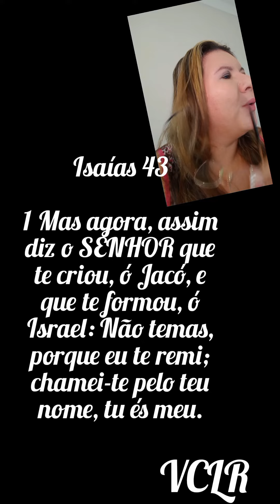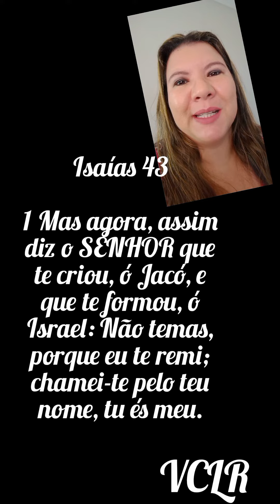Isaías 43:1 Mas agora, assim diz o SENHOR: Não temas, chamei-te pelo teu nome, tu és meu.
Isaías 43

1 Mas agora, assim diz o SENHOR que te criou, ó Jacó, e que te formou, ó Israel: Não temas, porque eu te remi; chamei-te pelo teu nome, tu és meu.